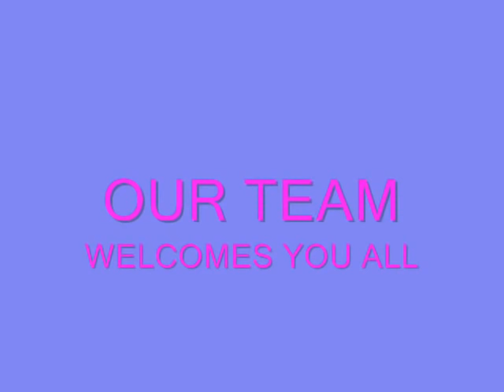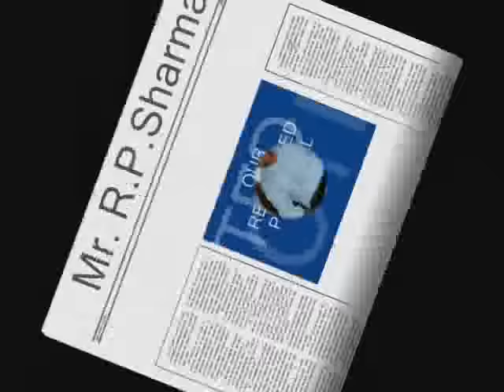Feroze Gandhi | Polytechnic | institute of engineering & technology | NEFT | Raebareli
Do pal ruka yaadon ka karwan, aur phir chala diye hum yaha tum kaha, missing my collage days, really love you all.

Equipment I use to create videos:

Laptop for editing
Mic for vlogging
Tripod stand

@Peace of SOUL